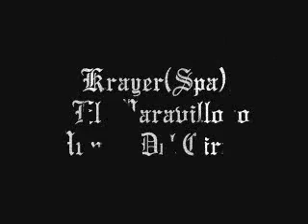Krayer(Spa) - El Maravilloso Mundo Del Circo.wmv